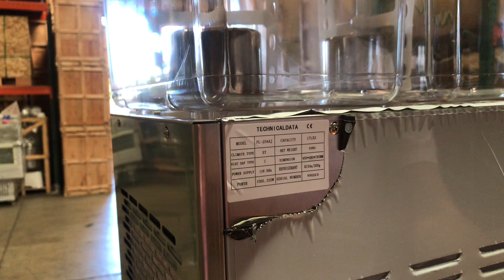Commercial 3 Tank Juice Beverage Dispenser Cold Drink Jet Spray Refrigerate